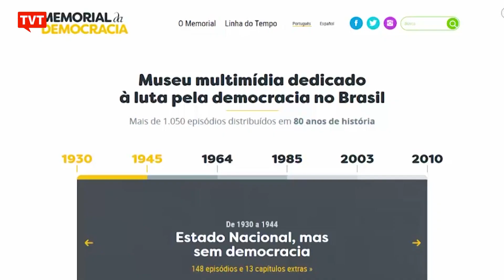Memorial da Democracia completa 5 anos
O memorial da democracia completou, neste mês, cinco anos. Concebido por uma equipe de jornalistas, historiadores, artistas e pesquisadores, o memorial é uma obra em construção.